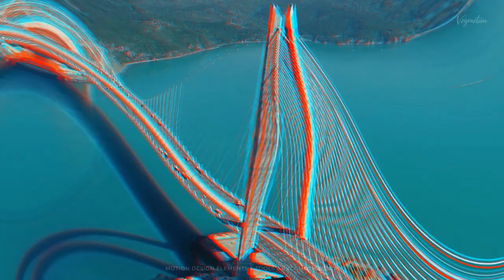Warp Transitions - Lens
Features:

    28 transitions
    After Effects CC 2019 and higher
    Convenient elements editing and adjusting